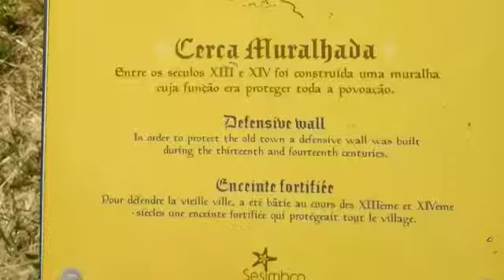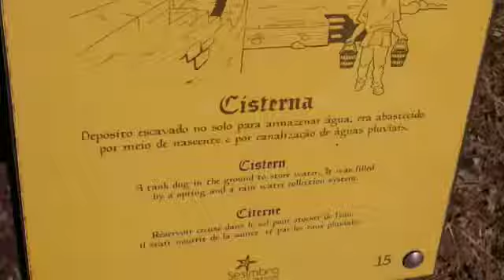Historia do Castelo de Sesimbra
O Castelo de Sesimbra, também conhecido como Castelo dos Mouros, é a mais antiga fortaleza do concelho de Sesimbra.
Venha conhecer de perto a história por trás deste grandioso Castelo.